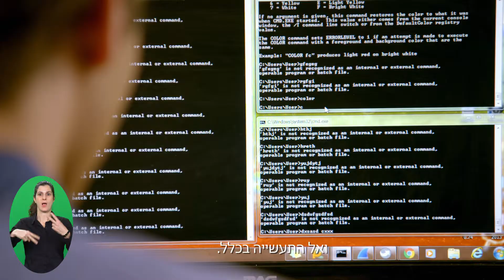חינוך מקצועי, בואי, המנהל נותן לך כבוד במעבדה